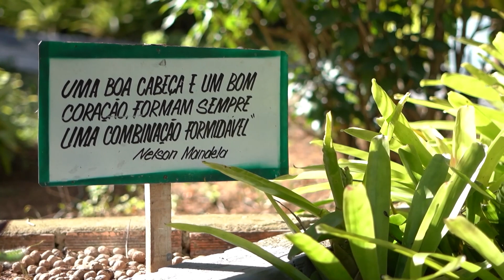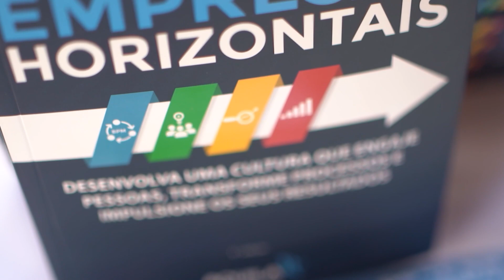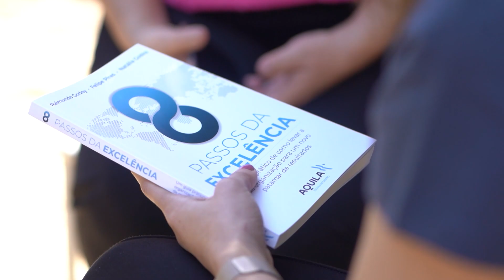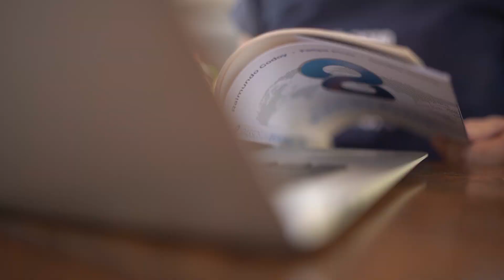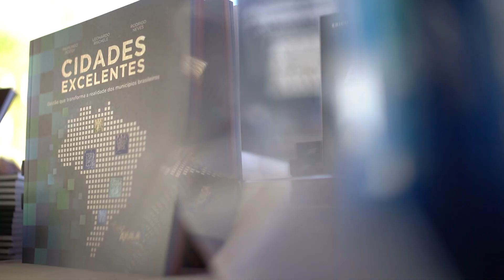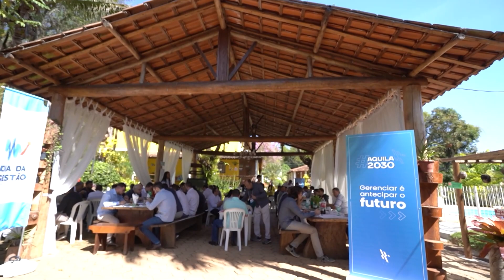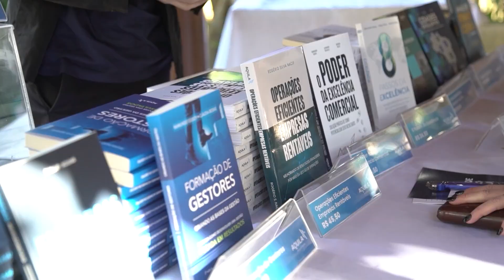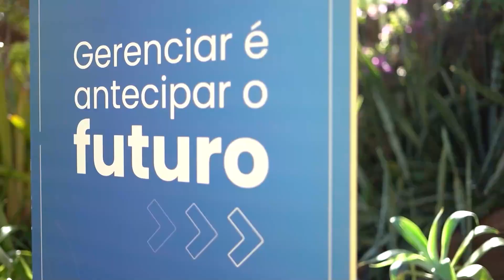GESTÃO COM IDENTIDADE - 24/12/2022